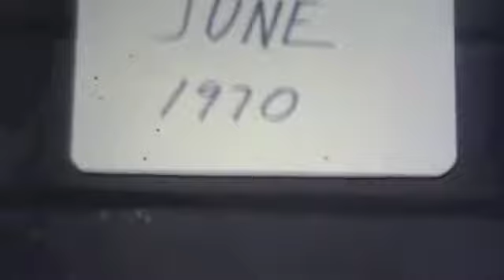Birthday Season 1970